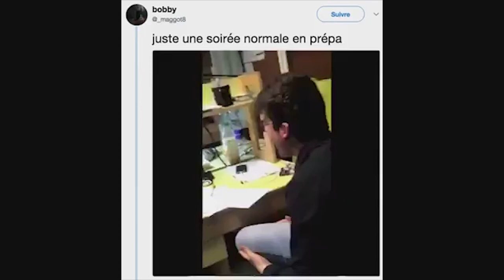Les DIFFÉRENCES entre PRÉPA GÉNÉRALISTE et PRÉPA INTÉGRÉE